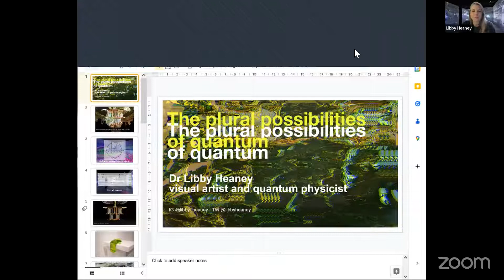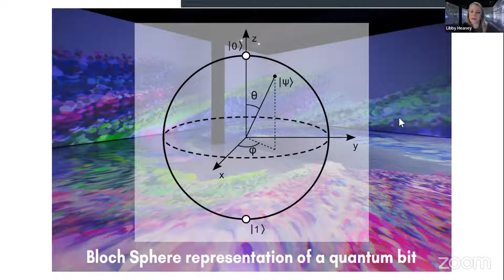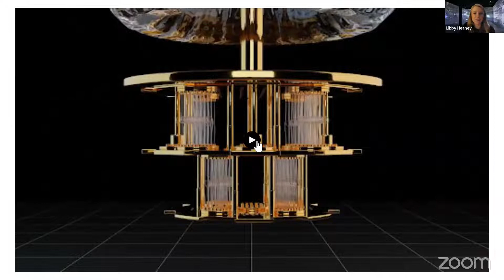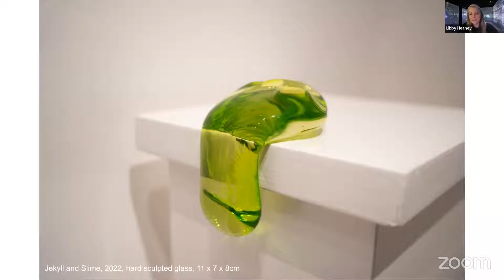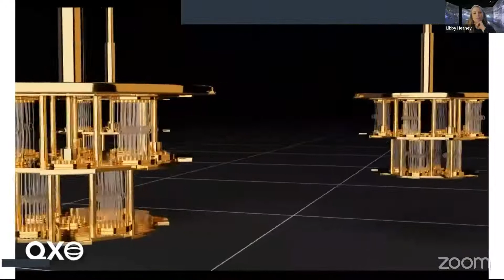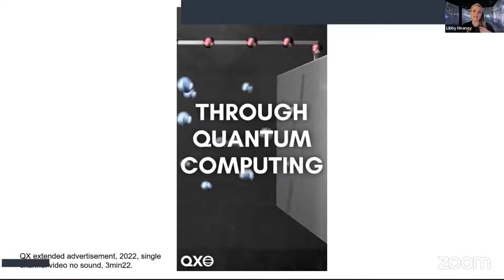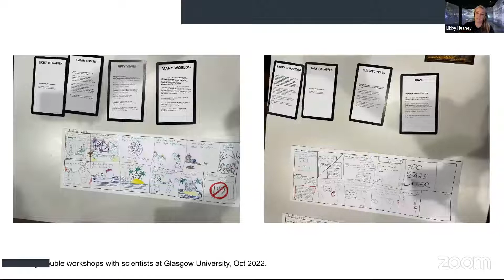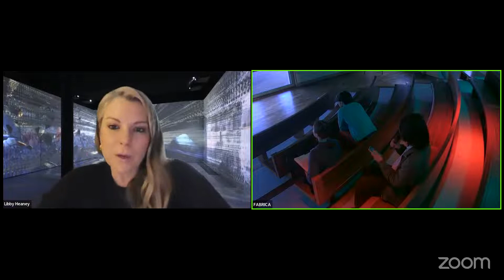Libby Heaney, artist and PhD quantum physicist (UK)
"The plural possibilities of quantum", online lecture
18 November 2022

Artist and PhD quantum physicist Libby Heaney discusses her recent practice that uses immersive installations, performance, humour and surrealism to critically investigate the plural possibilities of quantum. As the first artist to use quantum computing in 2019, her latest works use this tool as a medium and a paradigm through which to explore hybrid, slimy, shapeshifting temporalities as a way to enable queer technological, social, political and ecological change.

Libby Heaney's artistic practice includes moving images, performances, participatory and interactive experiences that incorporate quantum computing, virtual reality, and artificial intelligence tools. Heaney's practice uses humour, affect, surrealism and nonsense to subvert the capitalist appropriation of technology, the endless categorisations and control of humans and non-humans alike. Instead, Heaney uses tools such as machine learning and quantum computing against their proper use, to undo biases and to forge new expressions of collective identity and belonging with each other and the world.

Heaney has exhibited widely in the UK & internationally including at The Lowry, Manchester; V&A, London & with Sonar & Mutek festivals. Described by The Space as "one of only a handful of artists working with the possibilities created by quantum computing", Heaney is currently resident at the London institution Somerset House where she is making one of the first major artworks with quantum computing for Berlin's Light Art Space.